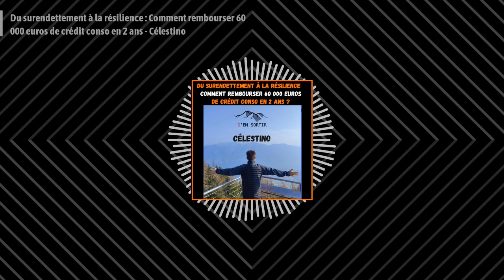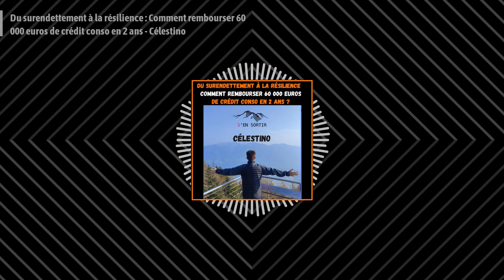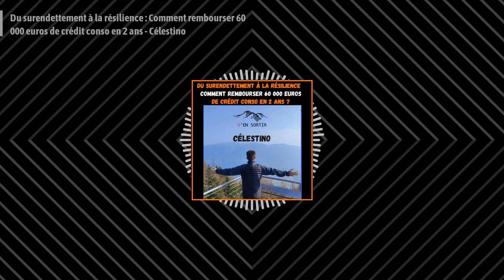bye bye patron - Du surendettement à la résilience : Comment rembourser 60 000 euros de crédit...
Peut-être l'épisode que j'étais le plus impatient de faire, en effet il y a un an et demi, le 5 janvier 2022, je publiais le premier épisode enregistré avec Célestino racontant son parcours de dix ans dans l'engrenage de l'endettement et sa spectaculaire reprise en main financière !

Imaginez : 60 000 euros de dettes accumulées pour des achats futiles, ces fameux passifs qui nous attirent souvent sans que l'on s'en rende compte. Mais Célestino a changé la donne. Il a entrepris un voyage époustouflant, où chaque étape a été marquée par des choix audacieux et déterminants. Réduire ses dépenses, changer de travail et multiplier les heures supplémentaires à un rythme effréné en travaillant plus de 60 heures par semaine pendant huit longs mois. Tout cela pour atteindre l'objectif ultime : effacer totalement sa dette.

Célestino nous dévoilera les étapes de sa réussite et nous prouvera qu'il est possible de se relever après s'être rapproché du surendettement.

Son exemple est une véritable leçon de vie et de résilience. De quoi offrir de superbes opportunités pour le futur pour notre cher ami venu de Suisse !